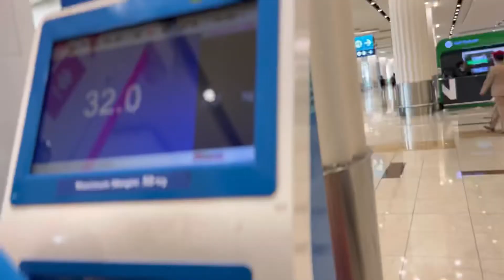Airport Check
Travel dxb to pinas